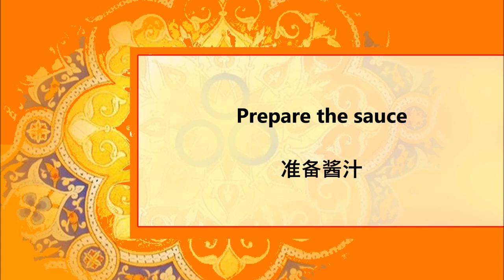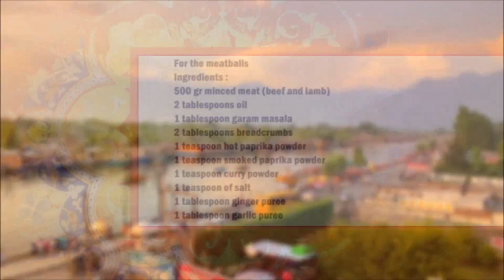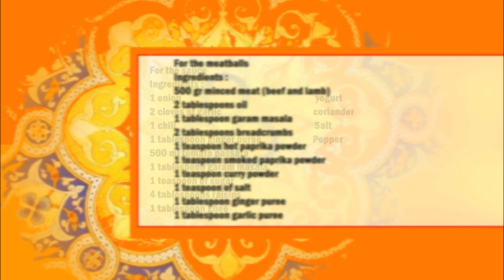Kashmiri Meatballs / 克什米尔肉丸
English :
For the meatballs
Ingredients :
500 gr minced meat (beef and lamb)
2 tablespoons oil
1 tablespoon garam masala
2 tablespoons breadcrumbs
1 teaspoon hot paprika powder
1 teaspoon smoked paprika powder
1 teaspoon curry powder
1 teaspoon of salt
1 tablespoon ginger puree
1 tablespoon garlic puree

Ingredients :
1 onion
2 cloves of garlic
1 chili
1 tablespoon ginger puree
500 ml tomato passata
1 tablespoon garam masala
1 teaspoon of sugar
4 tablespoons raisins
1 tablespoon ghee
yogurt
coriander
Salt
pepper

For the meatballs, mix all the ingredients for the meatballs well and form balls the size of walnuts. Fry the meatballs in a pan with oil.

For the sauce, melt the ghee in a pan and sauté the finely chopped onions and garlic, then add the remaining ingredients for the sauce.

Finally, serve the meatballs with some yoghurt and coriander.

中文：
对于肉丸
原料 ：
500 克碎肉（牛肉和羊肉）
2汤匙油
1 汤匙咖喱粉
2汤匙面包屑
1茶匙辣椒粉
1 茶匙烟熏辣椒粉
1茶匙咖喱粉
1茶匙盐
1汤匙姜泥
1汤匙大蒜泥

对于酱
原料 ：
1个洋葱
2瓣大蒜
1 辣椒
1汤匙姜泥
500 毫升番茄酱
1 汤匙咖喱粉
1茶匙糖
4汤匙葡萄干
1汤匙酥油
酸奶
香菜
盐
胡椒

对于丸子，将丸子的所有成分混合均匀，形成核桃大小的丸子。用油在平底锅中煎肉丸。

对于酱汁，将酥油在平底锅中融化，然后将切碎的洋葱和大蒜炒熟，然后加入酱汁的剩余成分。

最后，将肉丸与一些酸奶和香菜一起食用。